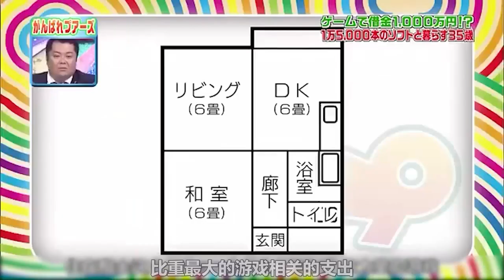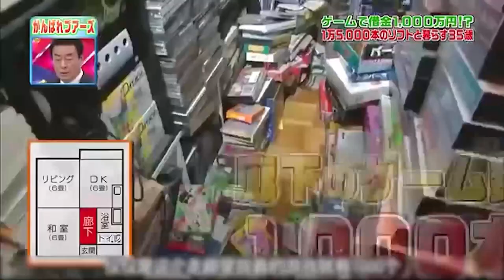【汪哥】宅男借款千萬買遊戲，以每月3萬的速度還款，他多久能還清債務？